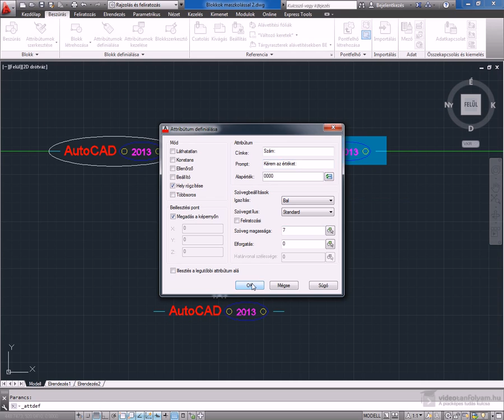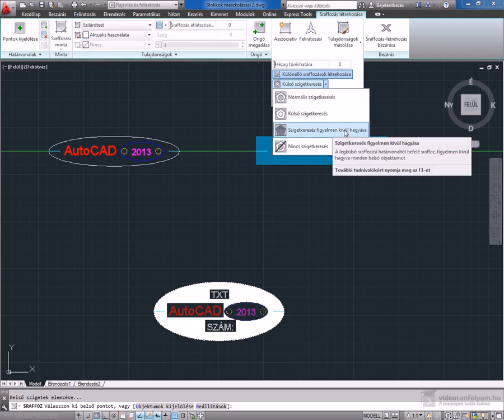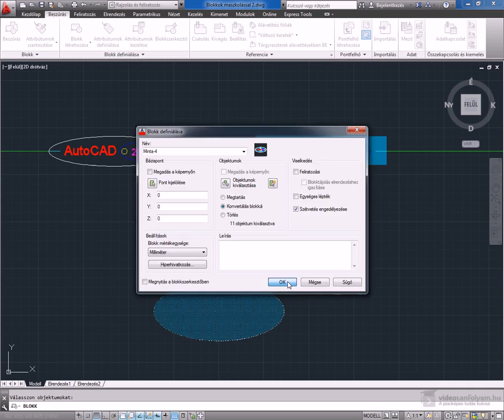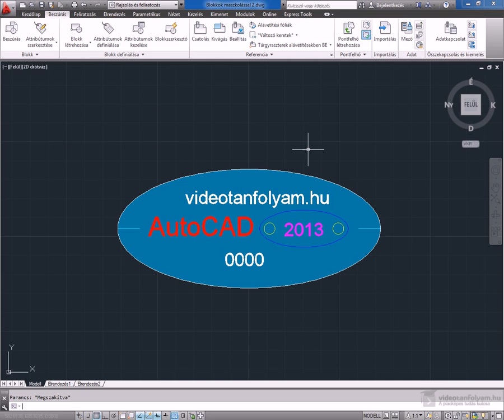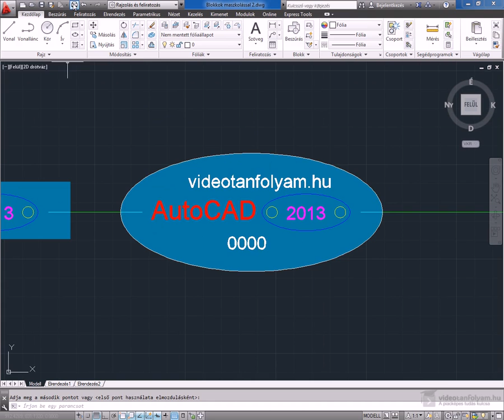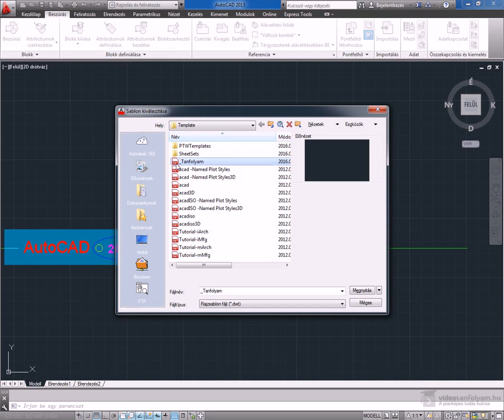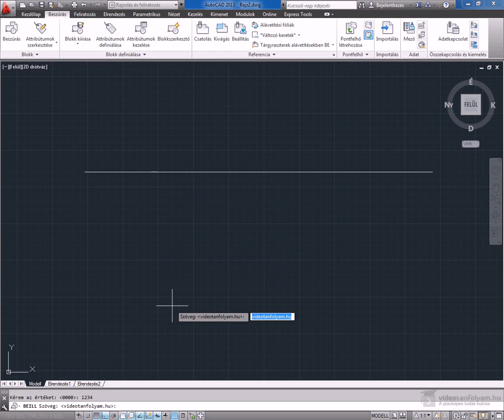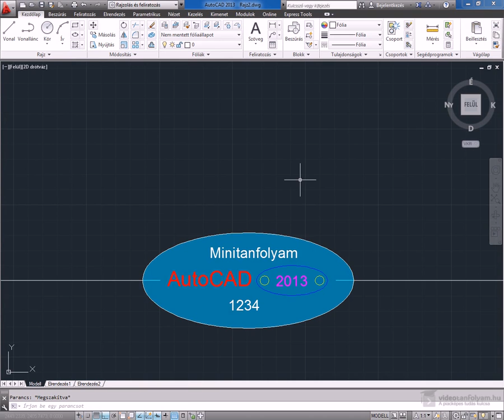Blokkok maszkolással, 3. rész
Ebben a videóban folytatjuk az ismerkedést a blokkok maszkolásával és gyakorló feladatot nézünk meg.